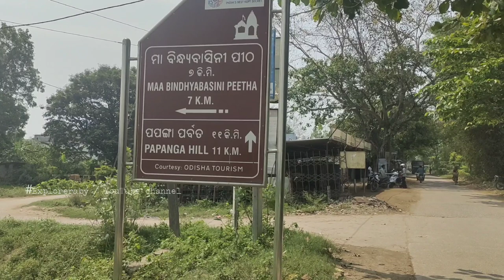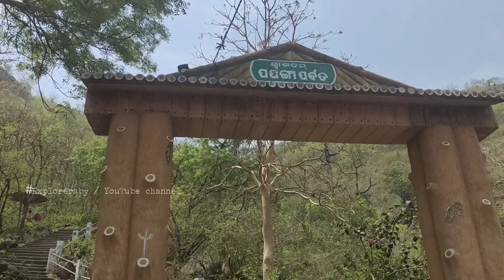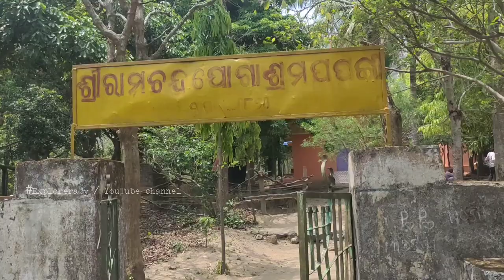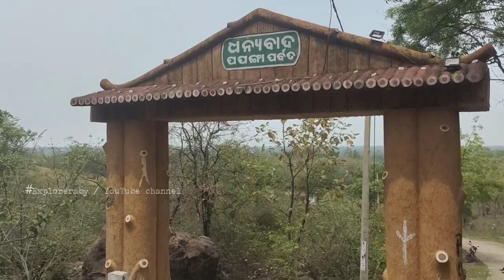Papanga Parvat | ପପଙ୍ଗା ପର୍ବତ ⛰️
Budharaja mountain is situated near the village Papanga that belongs to the Bheden block of the district. There is a temple in the out skirt of the village Papanga and at the foot of the mountain in which Budharaja is worshipped. It covers an area of 50 to 60 acres. The mountain is 600 feet above the ground. There is a beautiful forest garden named Bankhol on it. There are also many other beautiful sites such as a temple Lord Shriram, a Yogashram, a Mango Grove, and a triangle-shaped pond. The mountain is intimately associated with the rebellion Vir Surendra Sai fought against the British. The origin of the deity Budharaja in the mountain is traced back to the 17th or 18th century by historians.The festival known as Banabihar is observed here on the day of Chaitya Purnima which attracts people from different parts of the district as well as outside.